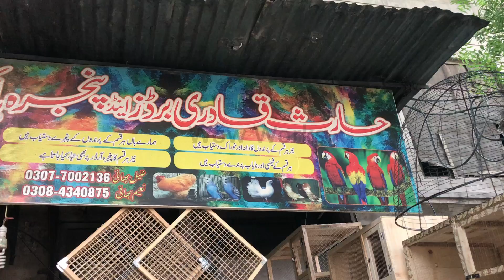SKILLFUL Man Making BEAUTIFUL Wooden Bird Cage - AMAZING Skill of Cage Design from Wood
Hi guys, We are back with a new video. In this video, We will show you how a talented person is making BEAUTIFUL Wooden Bird Cage. This man has an amazing skill of Cage Design from Wood. HE can make hundreds of birds cage in a short time.